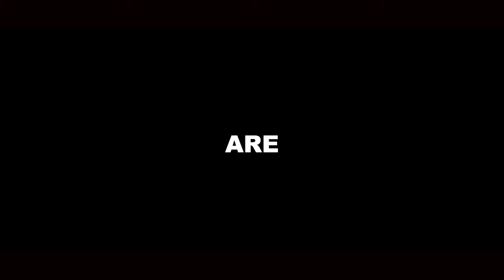We are PSV Events....